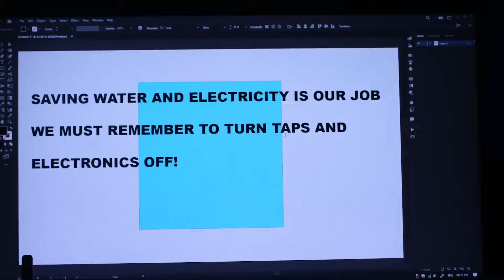SHRT FIL Sanjay Place Agra CM Lucknow Khushi jain,Shikhar,samarth